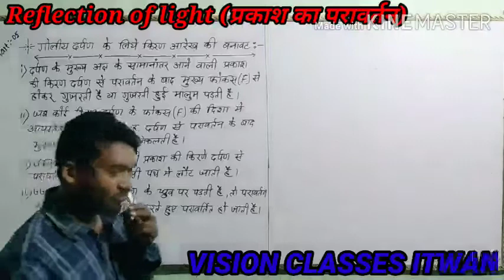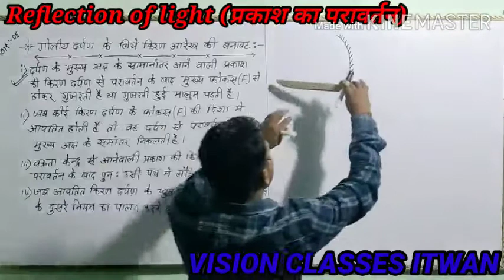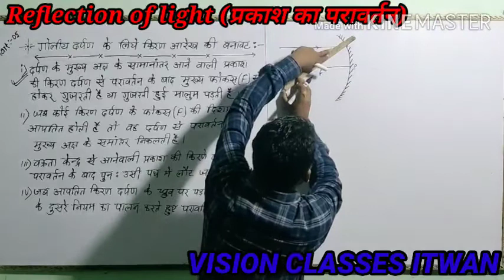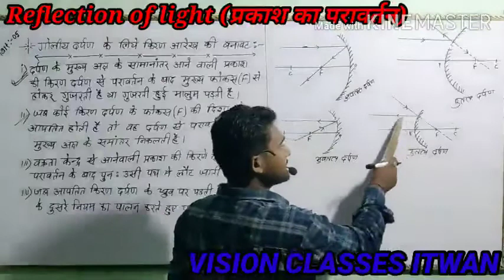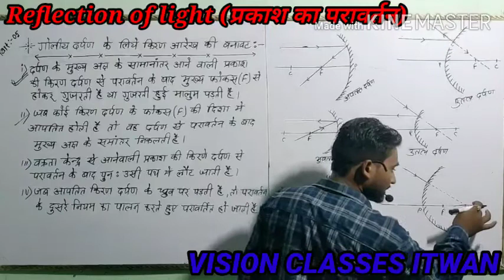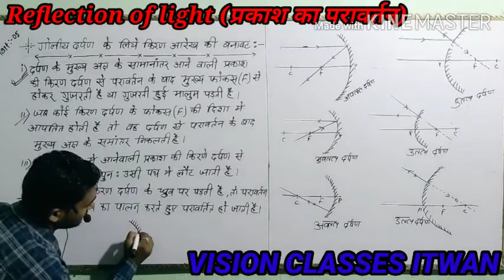Class-10th (Physics) Reflection of light (प्रकाश का परावर्तन) Part:-05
VISION CLASSES ITWAN